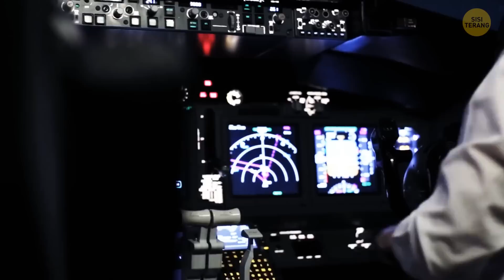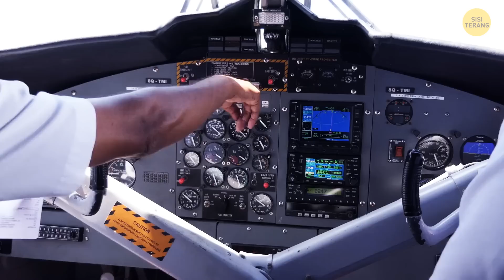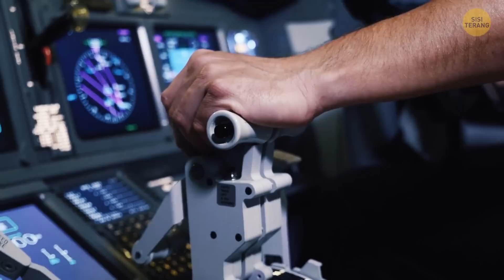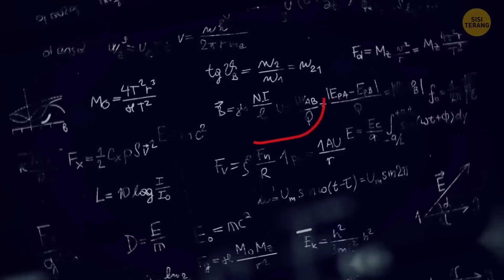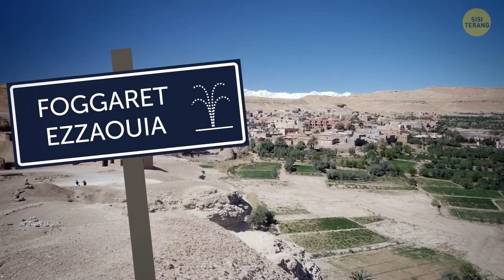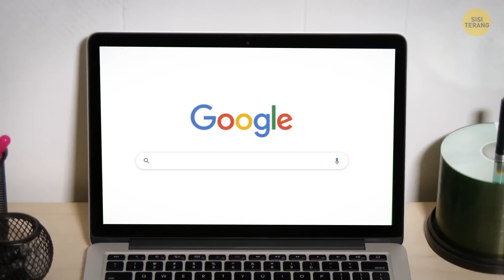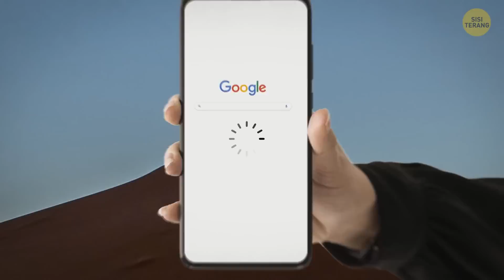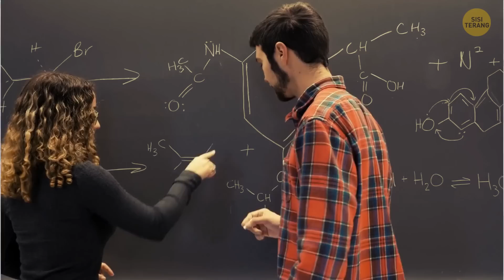Kisah-kisah Misteri Ini Akan Membawa Anda dalam Perjalanan Melampaui Kenyataan